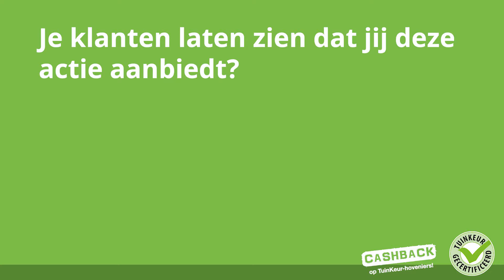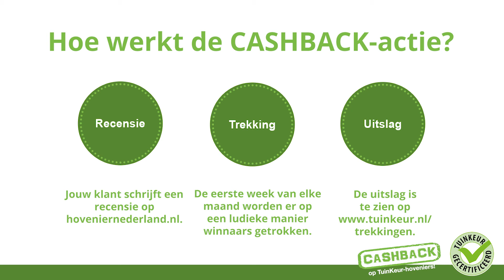Uitleg CASHBACK-actie 2019 voor TuinKeur-hoveniers